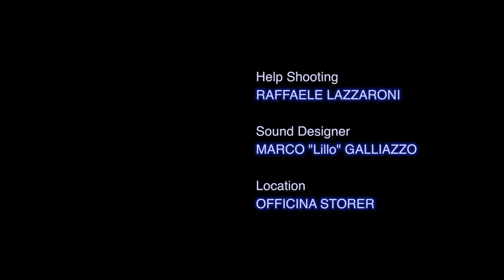Ali Fra MarTe - Smooth Criminal [OFFICIAL VIDEO]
Performed by:
Violin: Alice Bettiol, Francesca Pavan, Teresa Storer
Cello: Marta Storer

Director Simone Galliazzo

Sound Designer/ Recording: Marco "Lillo" Galliazzo (One-Shot Communication)

Help Shooting: Raffaele Lazzaroni

Location: Officina Storer, Treviso, Italy